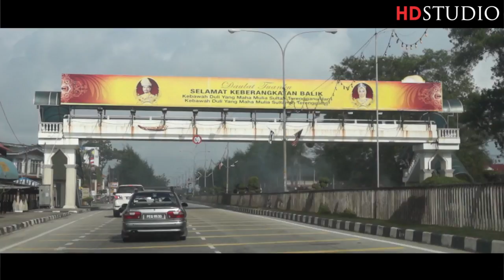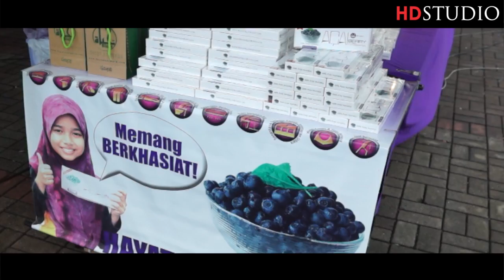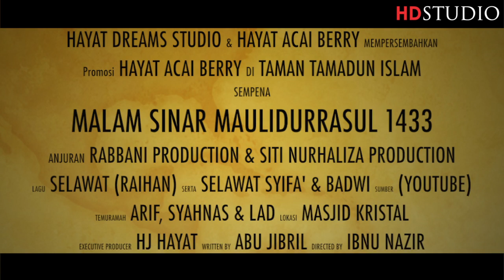Hayat Acai Berry di Malam Sinar Maulidurrasul 1433 Hijrah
Promosi produk Hayat Acai Berry di Malam Sinar Maulidurrasul 1433 Hijrah yang diadakan di Taman Tamadun Islam, Kuala Terengganu. Ia adalah program tahunan anjuran Rabbani Production dan Siti Nurhaliza Production.